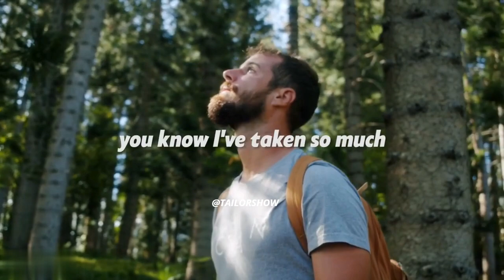High performance thinking